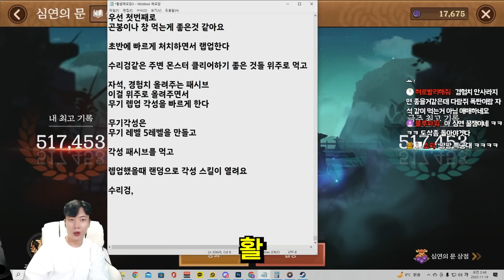심연의 문 아이템, 패시브 선택 50만점 쉽게 넘기는법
문의 및 제보
카톡
pgpg1